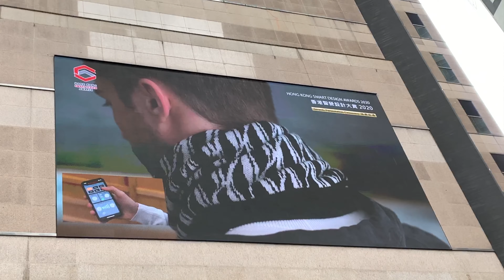KnitWarm 3-in-1 Beanie @ Hong Kong Times Square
KnitWarm® 3-in-1 Beanie has won Gold Award in Hong Kong Smart Design Award 2020 organized by The Hong Kong Exporters' Association. Check out the clips broadcasted outside Hong Kong Times Square.

Invented by Fung Fat Knitting Mfy Ltd